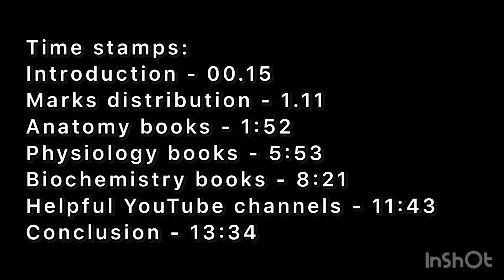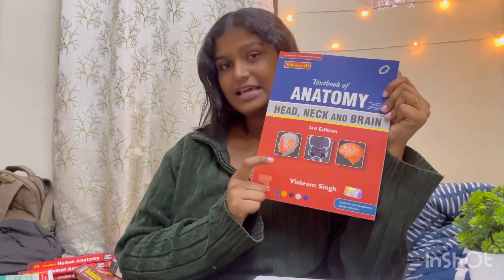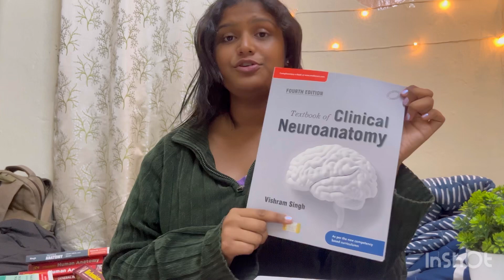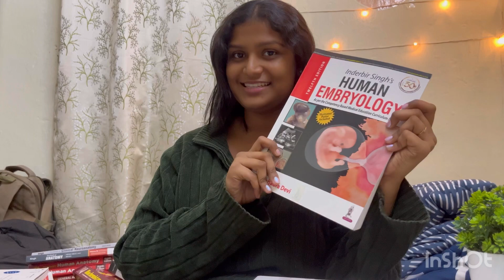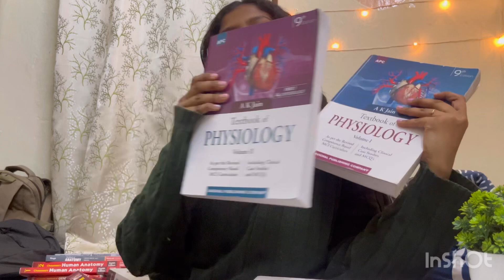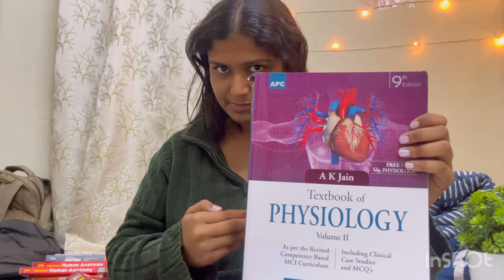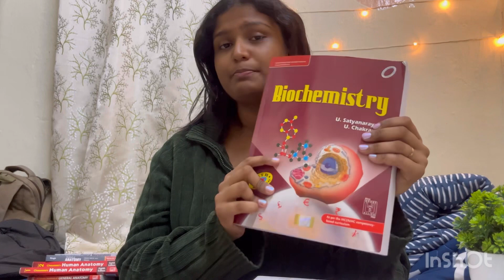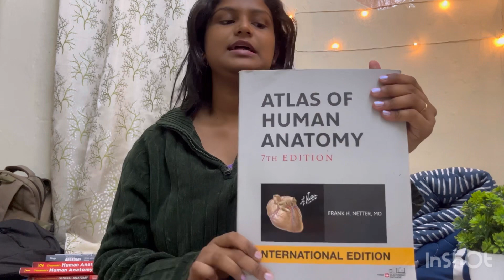You MUST have these books for FIRST MBBS | Anoushka Sakpal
Hi guys, in this video I’ll be telling you the books recommended for first MBBS.

Anatomy:
BDC general anatomy
Volume 1 of BDC
Volume 2 of BDC
Vishram Singh for HNF and Neuroanatomy

Keep AK Datta ka pdf handy for all lessons of anatomy

Inderbir Singh histology and embryology
GK pal for genetics

Physiology:
AK Jain (mostly people read this)
Guyton  (it’s extensive and topics are scattered)

Biochemistry:
Satyanarayan
YouTube channels recommended-

Recorded by- Anoushka Sakpal
Camera used- iPhone 13
Mic used- Boya